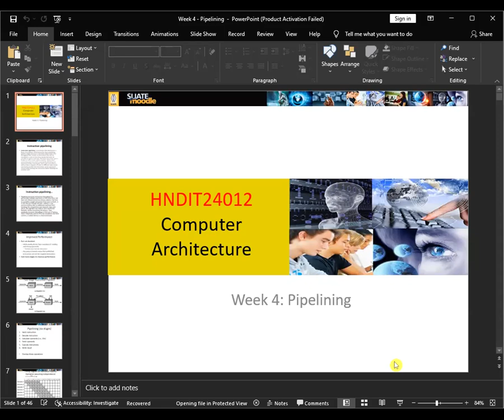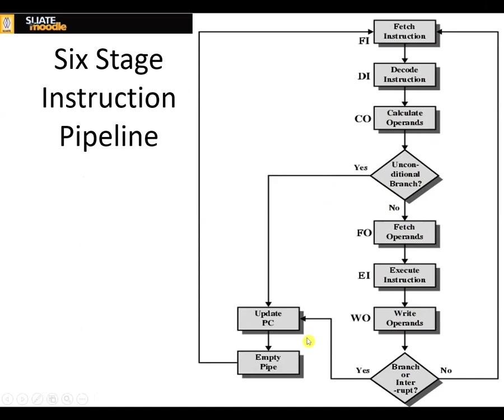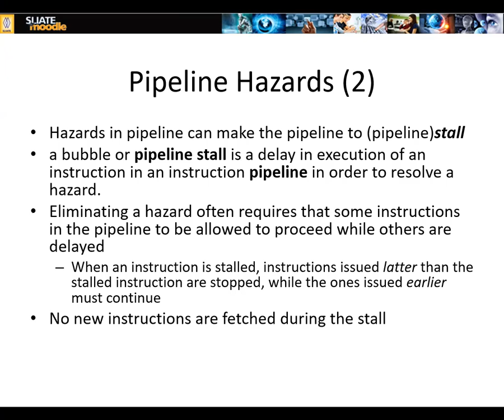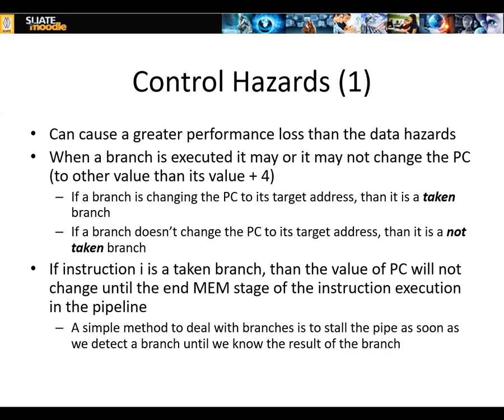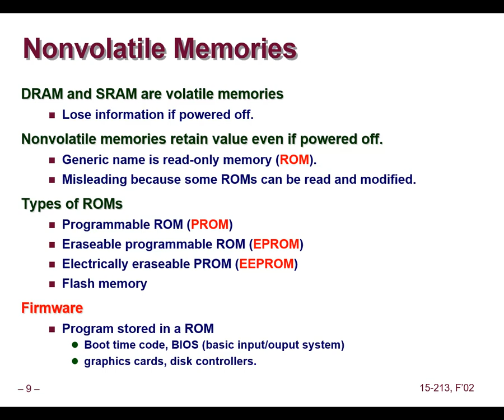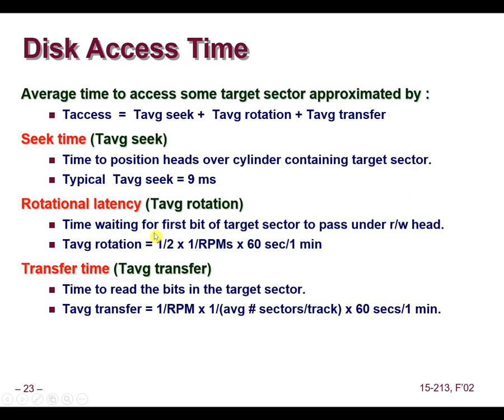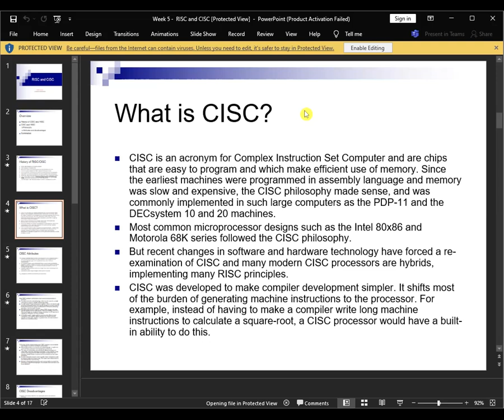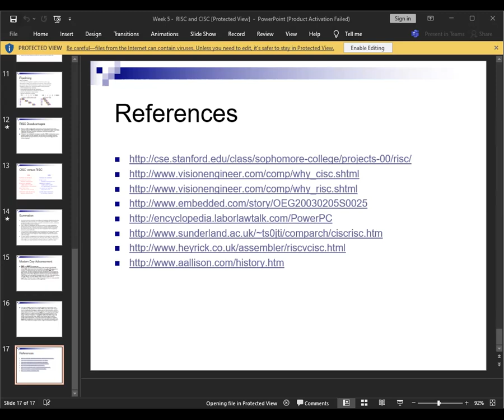Computer Architecture Rapid Revision| Kuppi 03|NSJ Online Academy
HNDIT 2nd Year 2nd Semester

Computer Architecture Rapid Revision